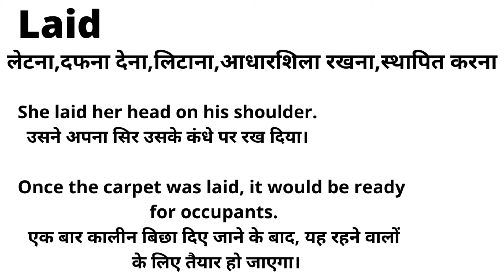Laid Meaning in Hindi/ Laid का अर्थ या मतलब क्या होता है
Laid Meaning in Hindi